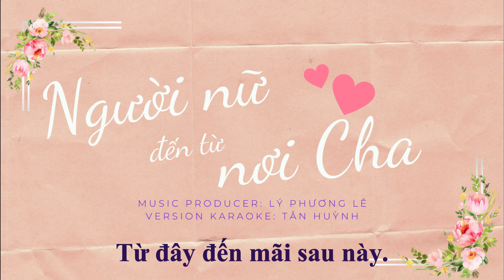NGƯỜI NỮ ĐẾN TỪ NƠI CHA - Lý Phương Lê ft Phạm Đình Thái Ngân // VERSION KARAOKE.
Người Nữ Đến Từ Nơi Cha
Sáng tác: Lý Phương Lê
Video karaoke: Nhật Tân

Chúc các bạn nghe nhạc vui vẻ! GBU.

Tựa như loài hoa toả hương thơm ngát nhẹ nhàng.
Như bao dịu êm nơi dòng suối nước mát trong ngọt ngào.
 Ngài dệt nên em từ bao tinh tuý của thế gian này.
Ôi tuyệt thay Người Nữ đến từ Chúa Cha.
 Ngài đặt trong em với bao tâm tánh tuyệt vời
 Khoan dung, sâu sắc, nhu mì, nết na.
Lòng yêu mến Chúa, đỡ nâng bao người, hỡi em.
Thầm tạ ơn Chúa, đã dựng nên em –  người bạn đồng hành mến thương.
Lớn lên cùng nhau trong nhà Chúa Cha, (hãy luôn yêu thương bên nhau không lìa xa)

Đk:
Tháng năm thanh xuân tuyệt vời có nhau, bước đi qua bao linh trình càng thêm yêu Chúa trọn thành.
 tiến bước, tín trung vâng lời, ngợi khen Thiên Chúa đến muôn đời.
 Lòng nguyện mong bao nhiêu
phước hạnh từ nơi Thánh  Cha
tuôn tràn trên em.
Để mỗi ngày em  vui sống thái an bên Ngài,
từ đây đến mãi sau này. (Sống Chan Hòa Đẹp Ý Cha Trên Trời)

Bao ngày tháng qua chúng ta lớn lên cùng nhau.
Cùng nhìn xem Chúa & bước đi theo Ngài mãi về sau.
Khi xưa Chúa dựng nên người nữ, đặt  cạnh nơi tim người nam, như mong muốn “em” luôn được che
chở  yêu thương.
  Ôi chính em là tạo vật diệu kỳ,
mà Thiên Chúa ban tặng, như người bạn,
người giúp đỡ trong đời.
Cảm ơn “em” vì vẫn luôn bên cạnh.
  Những kỷ niệm cùng nhau đắp xây, những ký ức tuyệt vời mãi không phai mờ.
Nguyện xin Cha Thiên Thượng mãi luôn bên  bạn trong mọi  phút  Giây.
Dù cuộc sống này có  sóng gió ra sao,
hãy cứ vững tin vào Đấng Yêu Thương &
mãi bước đi theo Ngài
 sống đẹp ý Cha.